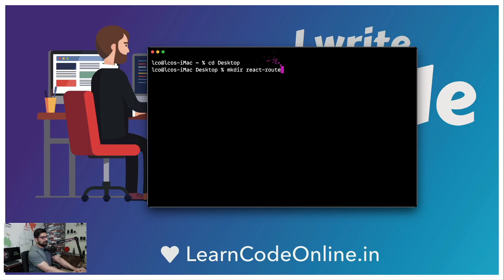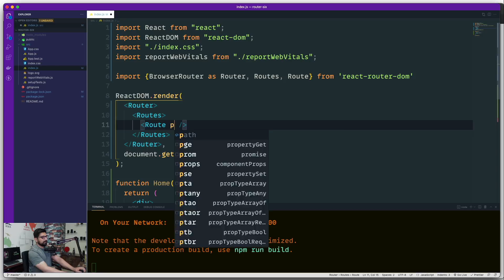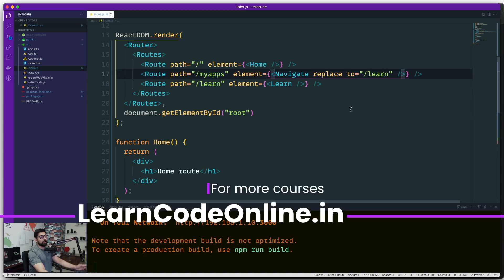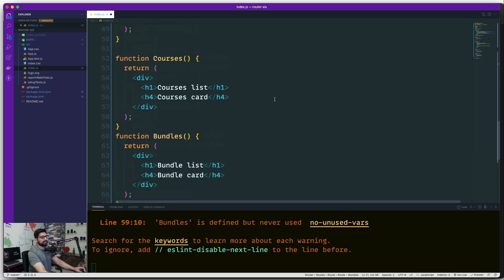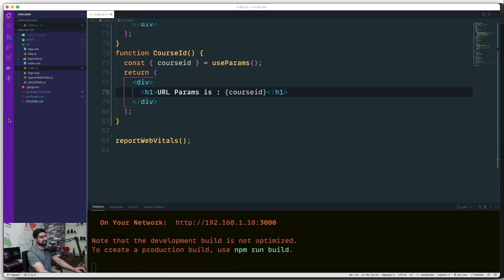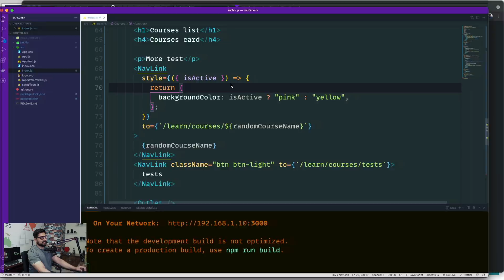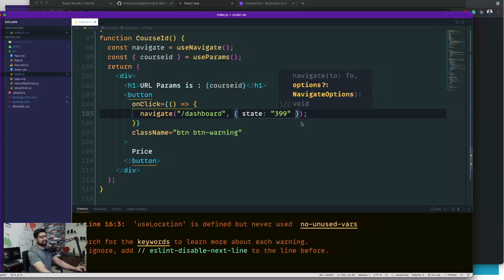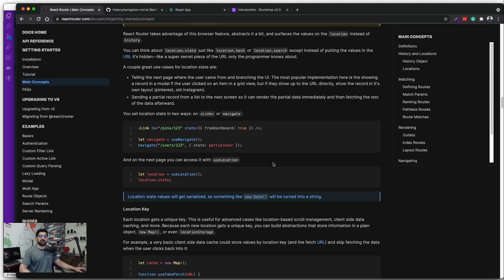React Router v6 in depth guide